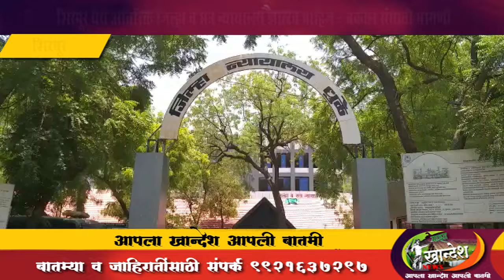शिरपूर येथे अतिरिक्त जिल्हा व सत्र न्यायालय झालेच पाहिजे - वकील संघाची मागणी